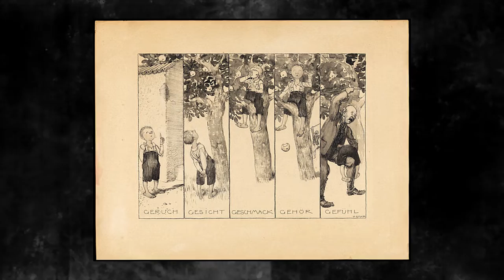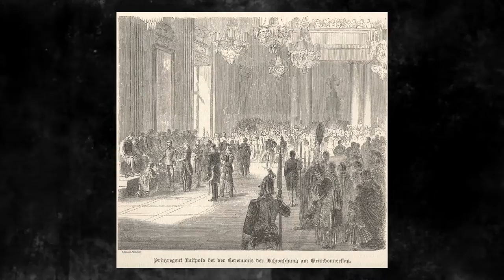Franz von Stuck: The Art of Myths and Femme Fatales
Franz von Stuck was a prominent German Symbolist painter, sculptor, and architect who lived from 1863 to 1928. He was known for his grandiose and dramatic artworks, often exploring themes of mythology, sensuality, and the human condition. Stuck's attention to detail and mastery of technique allowed him to create highly realistic and emotionally evocative pieces. He was a founding member of the Munich Secession movement, which sought to challenge the traditional academic art establishment. Stuck's legacy continues to inspire and influence artists today, with his works being displayed in prestigious museums and collections worldwide.

Sources:
Kingdom of the Soul: Symbolist Art in Germany, 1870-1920, Prestel Pub, 2000
E. Becker, Franz von Stuck, 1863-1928: Eros & Pathos, W Books, 1996